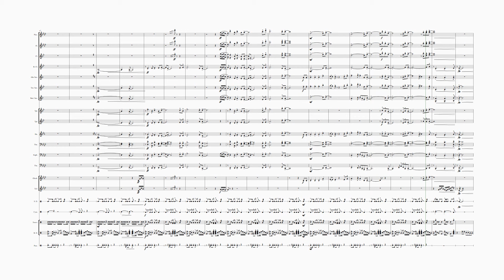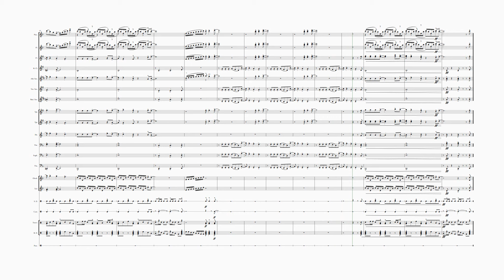Mulan - Reflection/I'll Make a Man out of You - Marching Band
This arrangement is a mash-up between two of my favorite Disney songs: "Reflection" and "I'll Make a Man Out of You". Hope you like it.